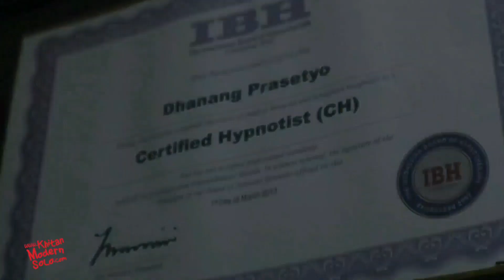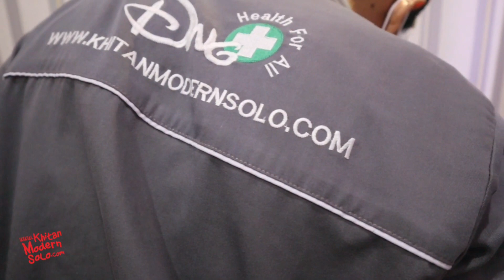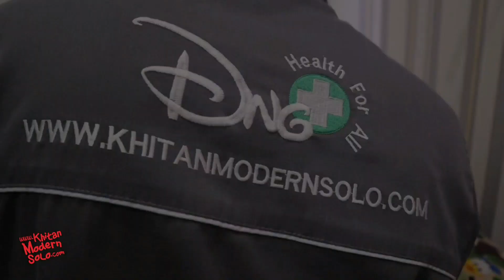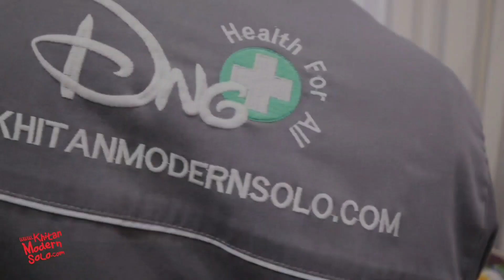JAGOAN KHITANMODERNSOLO PART 389